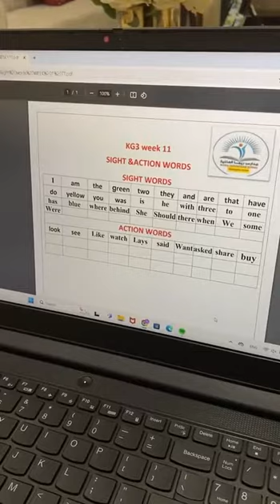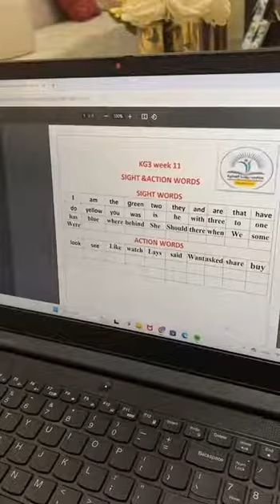Reema_International_School🌷Home reading time🌷International_School